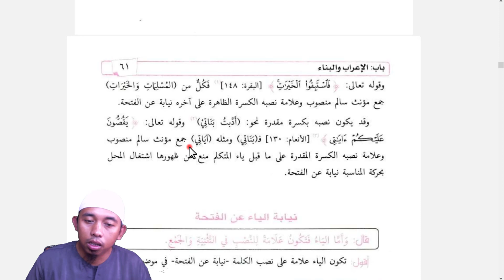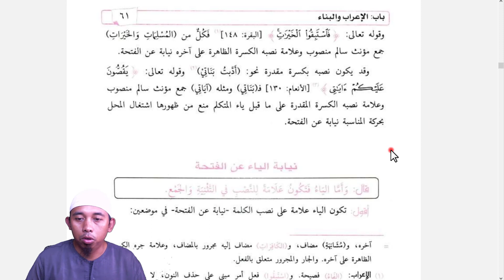#035 Tanda Nashob Menggunakan Kasroh | At-Tuhfah Al-Wushabiyyah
Ahlan wa sahlan, hayyakumullah...

Ini adalah video ketiga puluh lima dari pembahasan kitab At-Tuhfah Al-Wushabiyah (التحفة الوصابية في تسهيل متن الآجرومية) / Tuhfatul Wushabiyyah karya Syaikh Ahmad bin Tsabit -hafizhahullah-. Kitab ini merupakan salah satu kitab syarah (penjelasan) kontemporer dari matn Al-Ajurrumiyah. Sangat cocok untuk pemula yang ingin mendalami ilmu Nahwu.